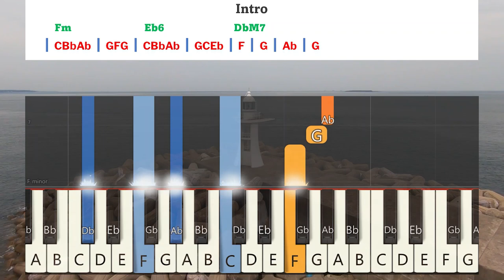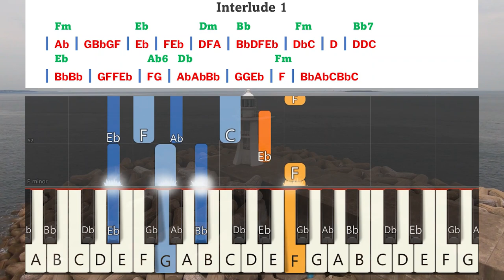Umakku Magimai Tharugorim Keyboard Notes & Chords | உமக்கு மகிமை தருகிறோம் | Berchmans | JJ Vol 7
Umakku Magimai Tharugorim Keyboard Notes & Chords Complete | உமக்கு மகிமை தருகிறோம் | Berchmans | JJ Vol 7 | Jebathotta Jeyageethangal Vol 7 | ஜெபத்தோட்ட ஜெய கீதங்கள் பாகம் 7 | பெர்க்மான்ஸ் | ஜெஜெ பாகம் 7